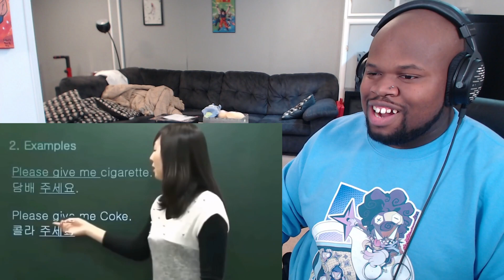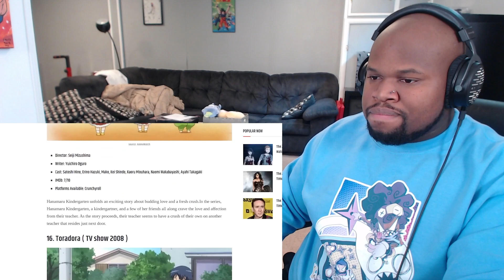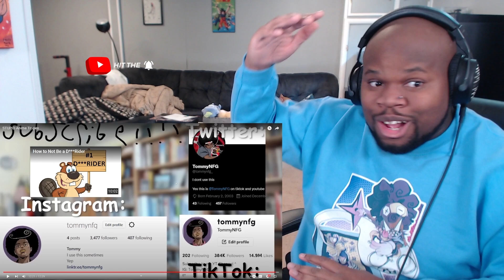WORST ANIME TRAITS!? | STUPID Anime Tropes [REACTION]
Whats good yall GameboyJones here reacting to STUPID Anime Tropes

Follow GameboyJones!